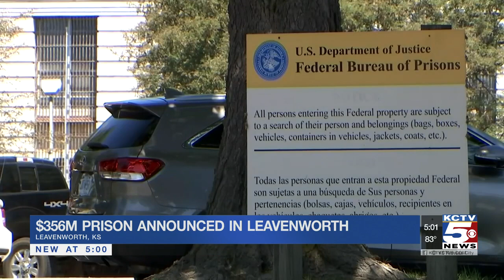$356 million prison announced in Leavenworth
The current federal prison is one of the oldest in the country, housing 1,500 inmates.